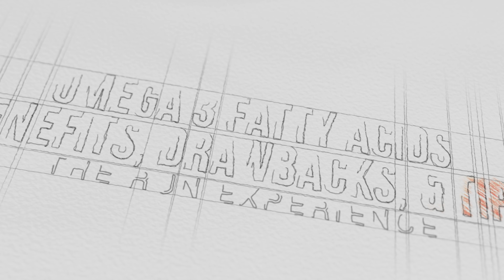Omega-3: Benefits, Drawbacks, & Supplement Tips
What's up with omega-3 fatty acids? More importantly, how can they impact your training? Coach Elizabeth covers the benefits, the drawbacks and general tips for supplementation.

TRY our Training Club for FREE - Complete training programs with daily videos and coaching support!

Then, download our FREE mobile app with all our training content!